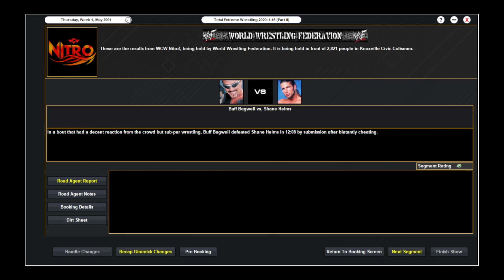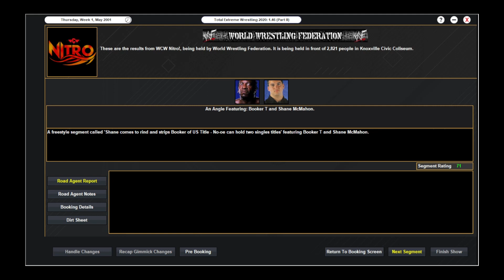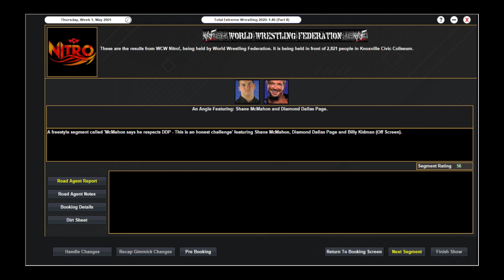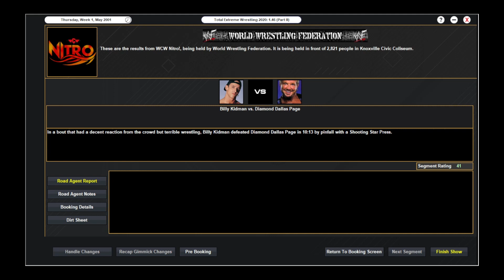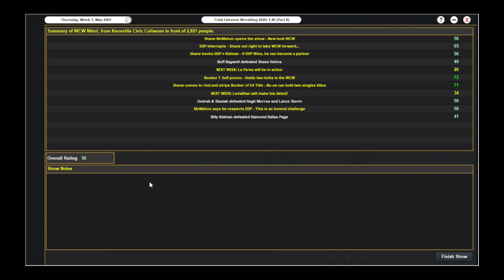02 TEW2020 - WWF 2001 - Nitro Returns!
A short episode since there's not much going on in WCW. just yet. But it's the 1st Nitro under Shane McMahon's WCW "ownership"